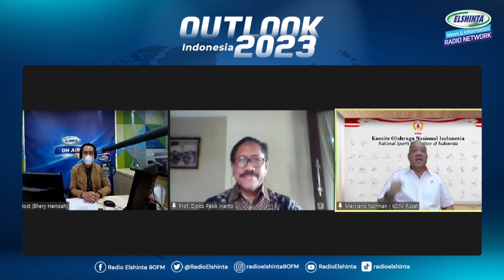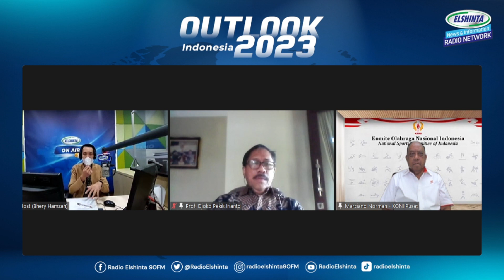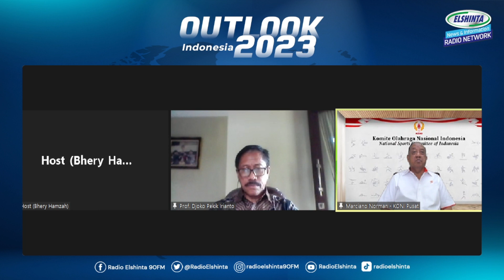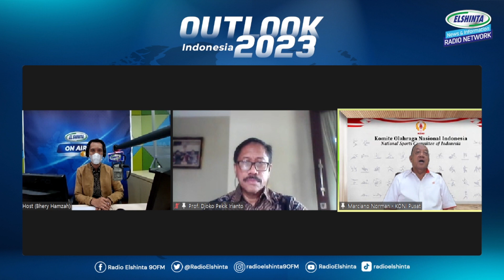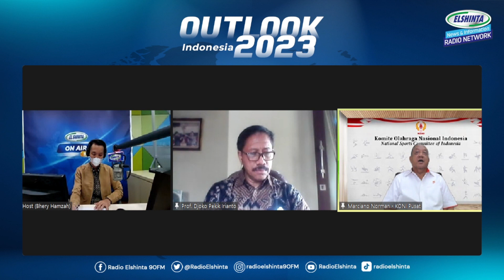Menyongsong Perkembangan Olahraga Indonesia Pada 2023, Bagaimana Agar Lebih Berprestasi?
SIMAK! pembahasannya di Radio Elshinta bersama narasumber:

1. Ketua Komite Olahraga Nasional Indonesia (KONI) Marciano Norman.

2. Akademisi Dosen Kepelatihan Olahraga Fakultas Ilmu Keolahragaan Universitas Negeri Yogyakarta, Porf. Dr. Djoko Pekik Irianto, M.Kes